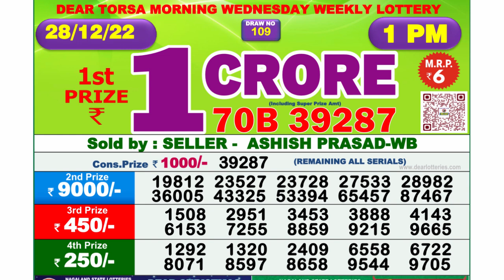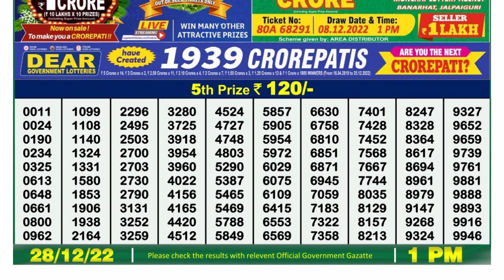🔴 Lottery Sambad Live 01:00pm 28/12/2022 Morning Nagaland State Dear Lottery Result Pdf Download